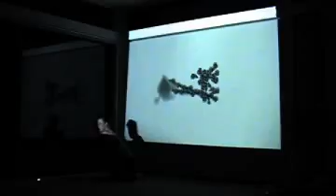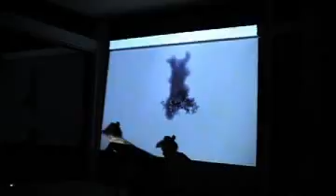Dance + flash art: program 2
The second program, worked more like a virtual dancer. The patterns that generate are a lot quicker, and respond to motion sort of like a paintbrush. They would form opposite the silhouette of the dancer, and react to any movement. If she stopped, so would the patterns, if she moved erratically so would the patterns. Watching this was definitely the highlight of the trip so far for me. Seeing my generative art interacting with Georgia as she danced was mesmerizing. It looked as though she was actually dancing with the patterns - she truly turned design into art.

Tune is this vid is from Flirt with Dirt - Roundtrip... thanks guys, you rock!